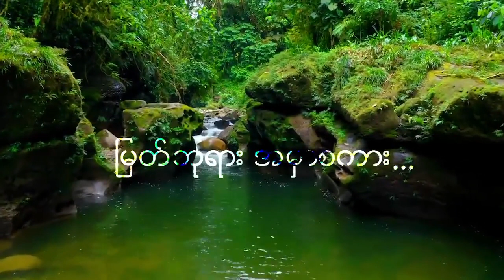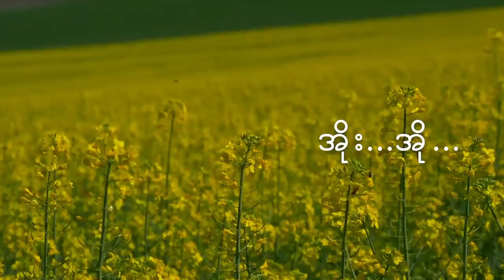လူဆန်ဆန် / ဆို - ညီမင်းခိုင် ၊ အာကာ